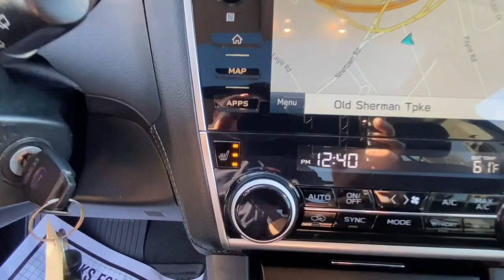2019 Subaru Outback Danbury, Brookfield, Ridgefield, New Milford, New Fairfield, CT N317A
Crystal Black Silica Used 2019 Subaru Outback available in Danbury, Connecticut at Colonial Subaru. Servicing the Brookfield, Ridgefield, New Milford, New Fairfield, CT area.
2019 Subaru Outback 2.5i Premium - Stock#: N317A - VIN#: 4S4BSAHC6K3239024

Colonial Subaru
89 Newtown Rd

CARFAX One-Owner. Clean CARFAX. Certified. Crystal Black Silica 2019 Subaru Outback 2.5i Premium AWD CVT Lineartronic 2.5L 4-Cylinder DOHC 16V ALL WEATHER PACKAGE!, EXTENDED WARRANTY BACKED BY SUBARU!, NEW TIRES, FULLY SERVICED, SUBARU CERTIFIED PRE OWNED!, Auto-Dimming Rear View Compass Mirror w/HomeLink, Blind Spot Detection (BSD), BSD & RCTA & PRG & MR & Navi & HBA & TSSM, High Beam Assist (HBA), Power Moonroof Package, Power Rear Gate w/Automatic Close & Height Memory, Radio: Subaru STARLINK 8.0  Multimedia Nav System, Rear Cross Traffic Alert (RCTA), Smartphone Integration, Turn Signal Side Mirrors, Vehicle Information Display./br/brRecent Arrival! 25/32 City/Highway MPG/br/brSubaru Certified Pre-Owned Details:/br/br  * SiriusXM 3-Month trial subscription, $500 Owner Loyalty coupon & 1 year trial subscription to STARLINK/br  * Warranty Deductible: $0/br  * Vehicle History/br  * Powertrain Limited Warranty: 84 Month/100,000 Mile (whichever comes first) from original in-service date/br  * Roadside Assistance/br  * Transferable Warranty/br  * 152 Point Inspection/br/brAwards:/br  * ALG Residual Value Awards, Residual Value Awards   * 2019 KBB.com Best Resale Value Awards   * 2019 KBB.com 10 Most Comfortable Cars Under $30,000   * 2019 KBB.com 10 Best All-Wheel-Drive Vehicles Under $30,000   * 2019 KBB.com 5-Year Cost to Own Awards   * 2019 KBB.com Brand Image Awards/brOur customers tell us our Pre-Owned Vehicles are nicest, cleanest, best deals around! Stop in and see for yourself! Experience the Colonial Difference! You will be glad you did! Price excludes taxes, fees, and dealer conveyance fee of $499. See dealer for details.